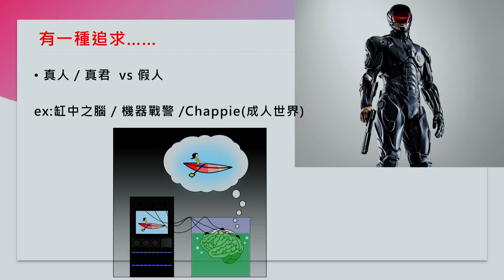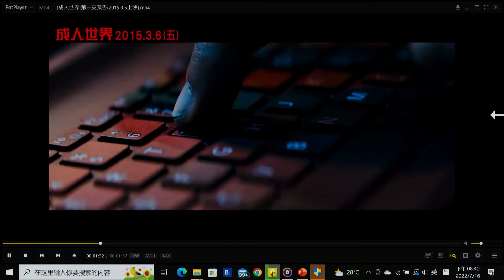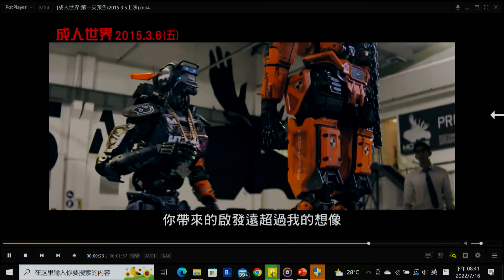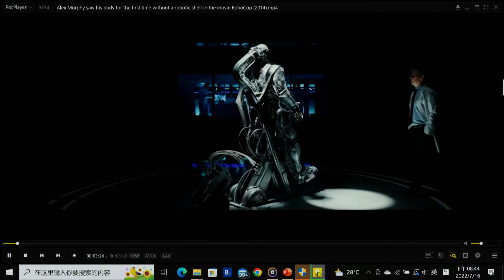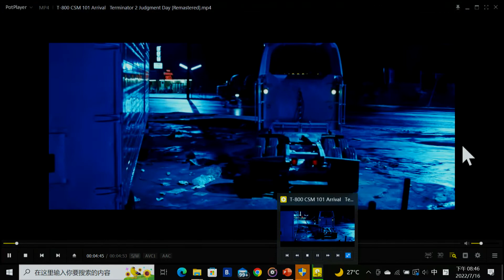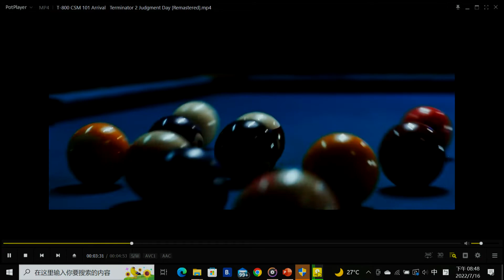道人生導航27 王承祺 打開心靈的鎖匙第35期